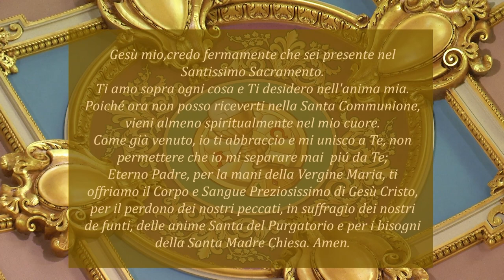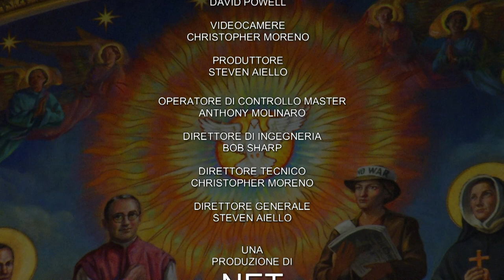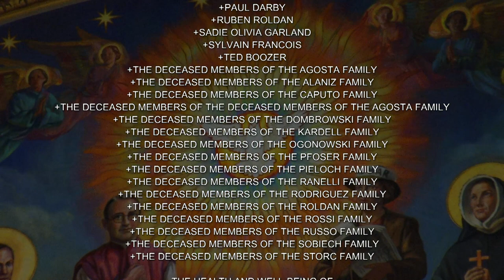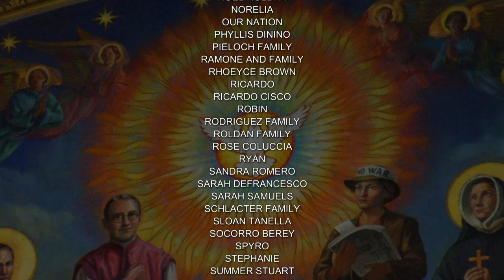Italian Mass 5 7 23